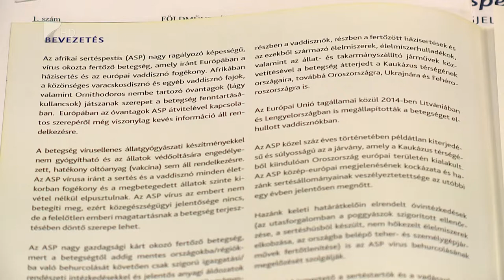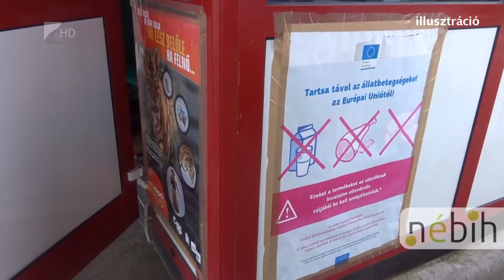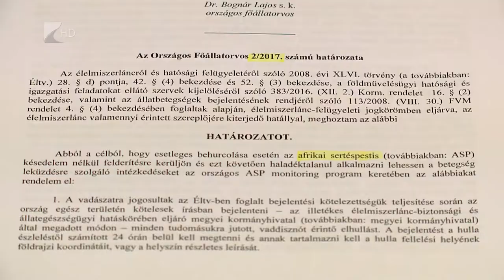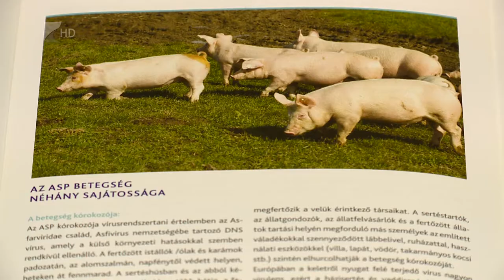Fontos a megelőzés - Kölcsey Tv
Magyarországon eddig még soha nem jelent meg a sertéspestis, a legfontosabb feladat a megelőzés, erre hívja fel a figyelmet a NÉBIH. Továbbra is hangsúlyozzák, hogy az Ukrajnában elterjedt afrikai sertéspestis veszélye miatt tilos behozni Magyarországra személyes fogyasztásra szánt állati eredetű termékeket.